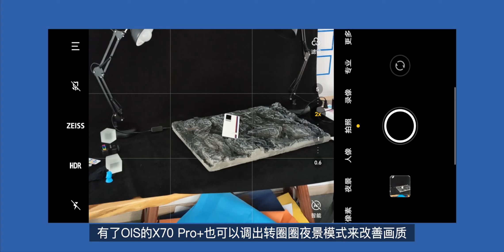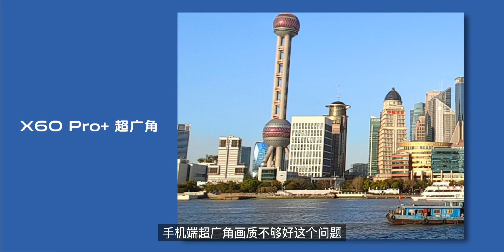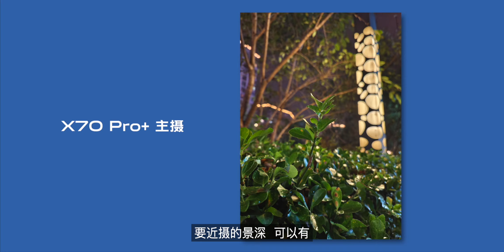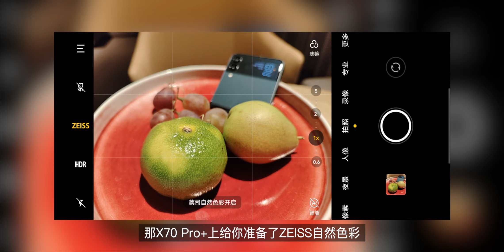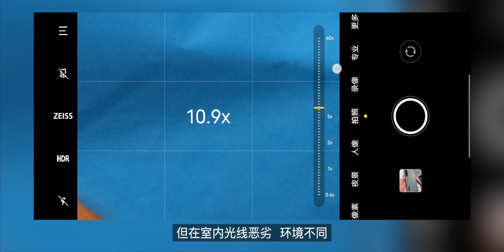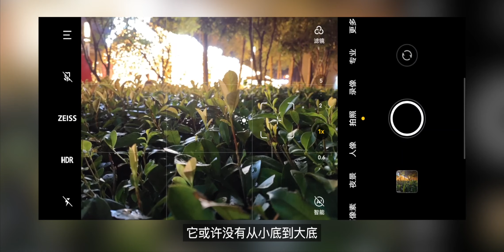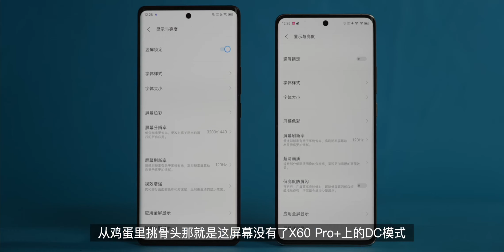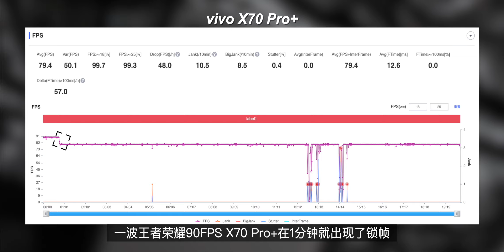「花生」vivo X70 Pro+首发 /这就是给你们做的蓝厂影像旗舰！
X70 Pro+我认认真真用了好几天了，现在我想说：这就是vivo给我们这帮人做的旗舰